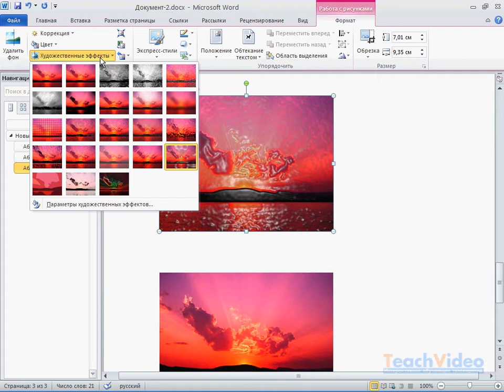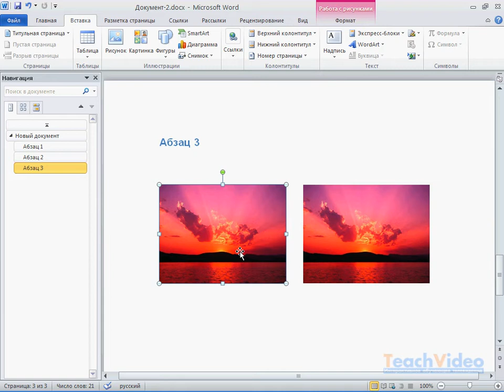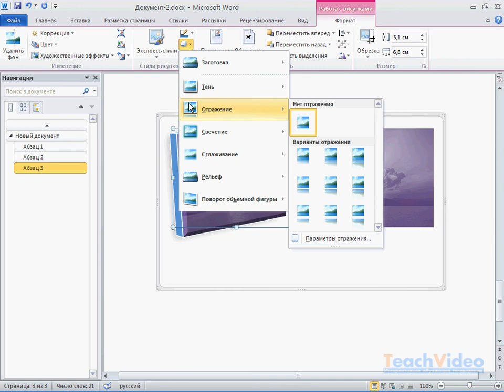Работа с художественным эффектом в Word 2010 (25/50)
- тысячи обучающих роликов на нашем сайте бесплатно!   Применение художественного эффекта к рисунку или заливке позволяет придать изображению вид карандашного наброска, рисунка от руки или картины. Заливка рисунком представляет собой фигуру или другой объект, «заполненный» рисунком. При этом одновременно к рисунку можно применить только один художественный эффект. Для применения к рисунку другого художественного эффекта необходимо удалить предыдущий эффект.